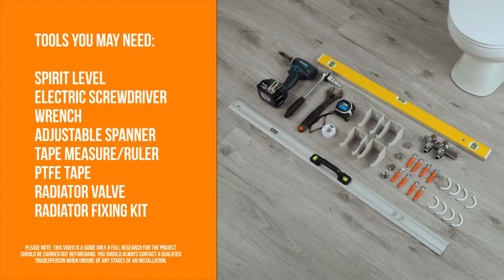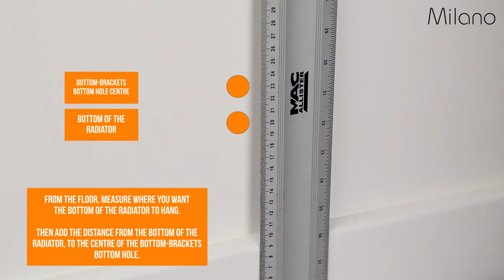How To Install A Milano Aruba Flow Vertical Designer Radiator | BestHeating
Follow this step-by-step guide to installing a Milano Flow Vertical Radiator.

In this guide, our heating engineer will show you how to dress (that's the bit where you install your radiator valves and stuff) and hang (that's the bit where you put the radiator on the wall) this middle connection vertical radiator.

The Aruba Flow Vertical Designer Radiator is a middle connection radiator that allows you to make the most of your available space.

Please Note: This video is intended as a guide only. If you are struggling to achieve installation, please contact a registered professional.

For more info on the Milano Aruba Flow range, please

And for all the very latest in designer home heating advice, tips and know-how, please visit our Advice Centre

Stay Safe & Happy Heating